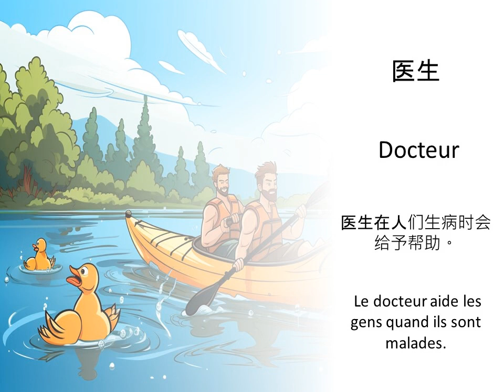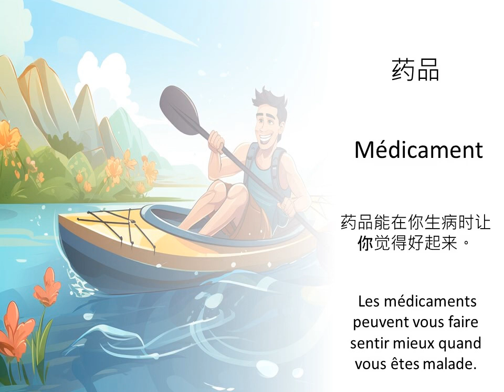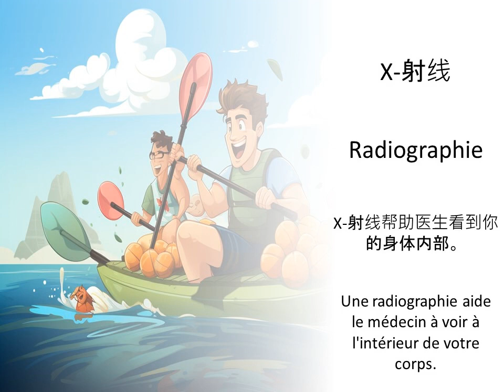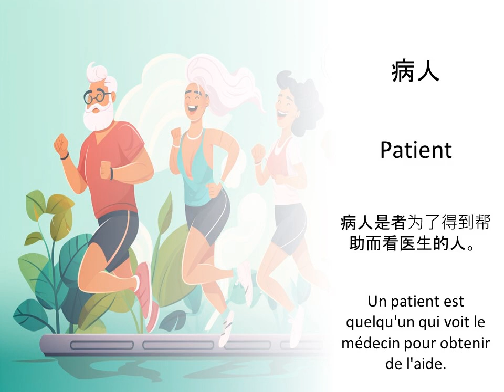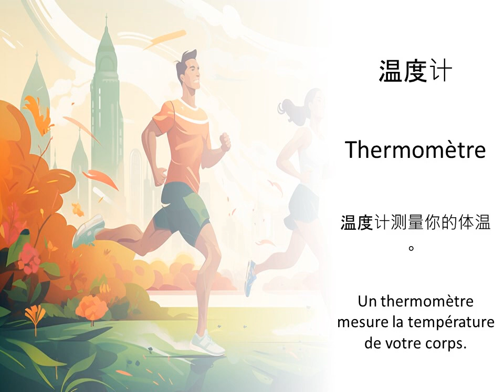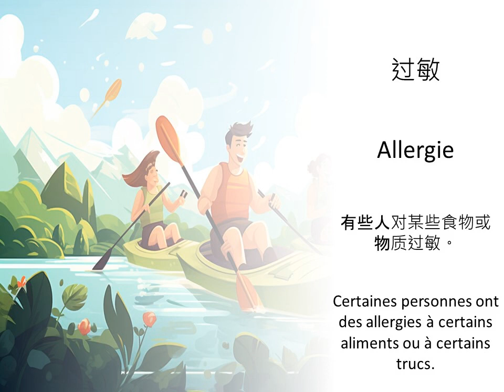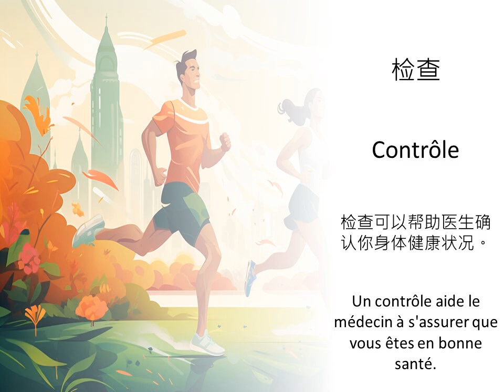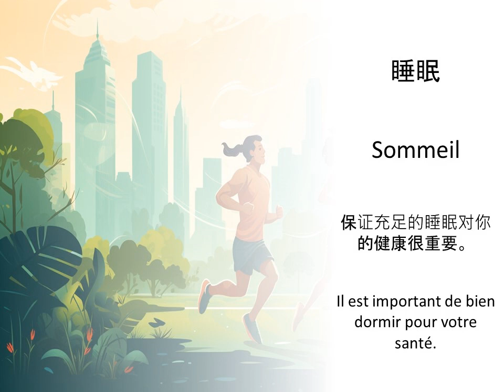Apprendre les termes de santé en chinois — Définitions et exemples de phrases